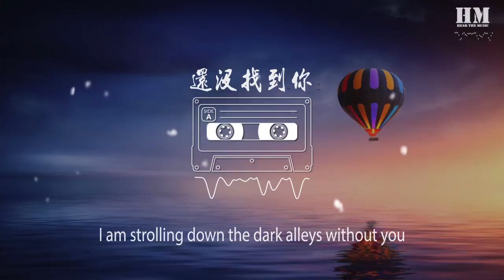1413477599#莫文#还没找到你莫文 - 还没找到你『我还是没找到你 我一定能找到你』【動態歌詞Lyrics】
还没找到你

00:00  作曲 : 莫文
00:00  作词 : 莫文
00:00 本歌曲来自〖网易飓风计划〗
00:00 10亿现金激励，千亿流量扶持！
00:09 越洋：
00:10 我还是没找到你
00:13 在等着时间继续
00:15 独自在弹着吉他 dadada
00:21 我一定能找到你
00:23 无论在哪个角落
00:26 纵然也不远千里 wuwuwu
00:29 莫文：
00:31 我发现你的眼睛里面还住着星星
00:34 像可乐挂满气泡破裂加多几块冰
00:36 ei 阳光通透树叶时候有风吹过街口
00:39 手指挡过光线耳机响起这个节奏
00:42 此时你还在为了谁的意义坚守
00:44 无论身处何方这首歌都作为约定
00:47 看着笔尖划过的纸张全都变成诗句
00:49 再把所有荒诞不羁都变为金币
00:51 莫文&越洋：
00:52 我还是没找到你
00:54 还等着时间继续
00:57 翻山越岭收集氧气给你写诗句
01:02 我一定能找到你
01:04 要去到多洛米蒂
01:07 飞行穿过云层升空日落到纽约下雨
01:22 我听到
01:33 我看到 你
01:35 越洋：
01:36 当然也会无奈
01:38 也会孤单
01:41 沉默星空的天台
01:46 你就会在那前面
01:49 也不遥远
01:52 等我来你的身边
01:55 莫文：
01:57 这段写下只有你专属的R&B
01:59 此刻就让我的歌词穿过你的身体
02:02 I am strolling down the dark alleys without you
02:04 It’s torture waiting for you to get saving
02:07 我看见你的影子在灯底下点头
02:10 摇晃的旋律只属于当下禁止出售
02:12 get you knock out
02:15 maybe oneday我们可以感同身受
02:18 你也感到尴尬面对新的情感时
02:20 眼睁睁看着晚安都变成了一句敏感词
02:22 即使生活艰难也别丢了温柔和固执
02:25 等我找到你时也想听你所有的故事
02:27 莫文&越洋：
02:27 我还是没找到你
02:29 还等着时间继续
02:32 翻山越岭收集氧气给你写诗句
02:37 我一定能找到你
02:40 要去到多洛米蒂
02:42 飞行穿过云层升空日落到纽约下雨
02:58 我听到
03:07 莫文：
03:08 我还是没找到你
03:10 越洋：
03:11 习惯了时间继续
03:13 莫文：
03:14 独自在弹着吉他 dadada
03:19 越洋：
03:19 我一定能找到你
03:21 莫文：
03:22 无论在哪个角落
03:24 越洋：
03:25 纵然也不远千里 wuwuwu

03:29 编曲Gunz4Hire
03:30 混音&母带：Leonaka
03:30 作曲动机：陈尚炫
03:31 录音：广州轻音录音棚
03:32 封面：大水姬
99:00 本歌曲来自〖网易飓风计划〗
99:00 10亿现金激励，千亿流量扶持！